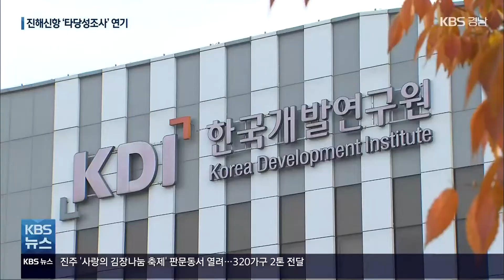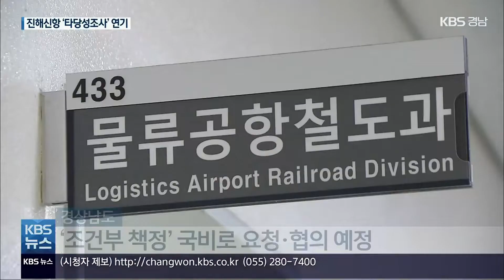진해신항 ‘예타’ 조기 통과 안돼…국비 확보 비상 / KBS 2021.11.29.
[앵커]

 경상남도가 추진한 진해신항의 예비타당성 조사가 최근 기획재정부 안건에도 오르지 못해 다음 회의로 미뤄지게 됐는데요.

 예비타당성 조사를 통과하면 이를 토대로 다음 달 국회 예산심사 기간에 내년도 국비를 확보하려던 경상남도의 추진 일정에 차질이 빚어졌습니다.

 [리포트]

 사업비 12조 원 규모의 국책사업으로 추진되고 있는 진해신항.

 2040년 완공 목표로 한 첫 관문은 1단계 사업 예비타당성 조사입니다.

 하지만, 통과 여부를 결정하는  지난 26일 기획재정부 재정사업평가위원회에서 진해신항은 안건으로 다뤄지지 않았습니다.

 최근 중국 항만당국이  외국적선사에 대한 제한 조치를 전격 해제하면서  환적 화물 등 우리나라 항만 수요에 큰 변수가 발생했기 때문입니다.

 한국개발연구원, KDI는 최근 이를 반영하는 추가 검토에 들어갔습니다.

 [기획재정부 관계자/음성변조 : "추가 분석이 연내 끝나면 (예타 안건 논의가) 가능할 것이고요. 그건 확답을 드릴 수는 없어요. 분석을 한 번 해봐야 하는 상황입니다."]

 진해신항의 예비타당성 조사 기한은 내년 2월이지만, 경상남도는 사업에 속도를 내기 위해 예비타당성 조사 '조기 통과'에 공을 들여왔습니다.

 다음 달 2일까지인 국회 예산 심사에 예타 통과를 지렛대로  내년도 국비 145억 원을 확보를 하려던 경상남도의 전략은  수정이 불가피해졌습니다.

 경상남도는 전략을 바꿔 예타를 통과하면 예산을 쓸 수 있는 조건부 형태의  '수시 배정 예산'으로 추진할 계획입니다.

 내년에 사업을 시작해 2023년 상반기 착공에는  차질이 없도록 하겠다는 겁니다.

[박성준/경상남도 물류공항철도과장 : "예비타당성 조사가 끝나게 되면 이 다음 일정으로 기본계획 및 실시계획을 수립하게 됩니다. 그렇게 하기 위해 (내년에)먼저 기본계획 용역을 착수해서 사업을 준비하겠습니다."]

 지난해 예비타당성 조사를 통과하지 못해 다시 추진되고 있는 진해신항.

 다음 기획재정부 재정사업평가위가 열릴 예정인 다음 달 말까지 KDI의 검토가 마무리돼야 올해 예타 통과 여부가 결정될 전망입니다.

촬영기자:조현석/영상편집:안진영